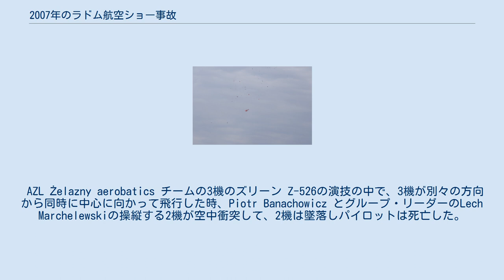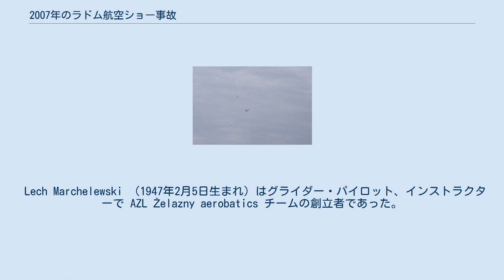2007年のラドム航空ショー事故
墜落する機体 2007年のラドム航空ショー事故（2007 Radom Air Show crash）は2007年9月1日にポーランドのラドムの航空ショーで曲技飛行チームの2機の航空機が空中衝突した事故である。
16カ国の曲技飛行チームの演技を見に集まった13,000人の観衆の前で事故は発生した。
 AZL Żelazny aerobatics チームの3機のズリーン Z-526の演技の中で、3機が別々の方向から同時に中心に向かって飛行した時、Piotr Banachowicz とグループ・リーダーのLech Marchelewskiの操縦する2機が空中衝突して、2機は墜落しパイロットは死亡した。
観客にけが人はでなかったが主催者は航空ショーを中止し、3日間、犠牲者の追悼を行った。
 Peter Banachowicz (1982年3月4日生まれ）は作曲家のEugene Banachowiczの息子で、16歳から航空機に乗り、2001年のエアロバチックのポーランドチャンピオンであった。
飛行時間は541時間であった。
 Lech Marchelewski （1947年2月5日生まれ）はグライダー・パイロット、インストラクターで AZL Żelazny aerobatics チームの創立者であった。
航空会社のパイロットを務め、それまでの飛行時間は3,352 時間であった。